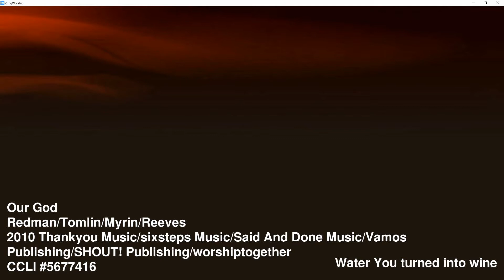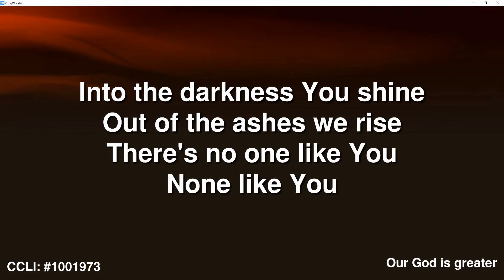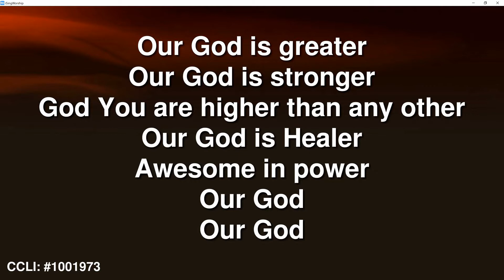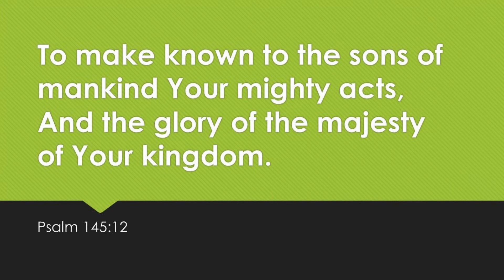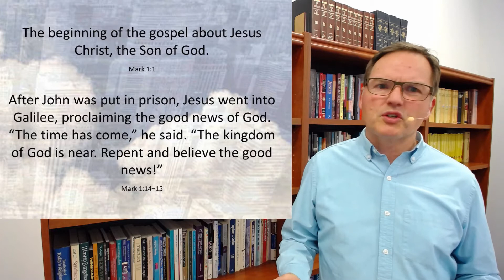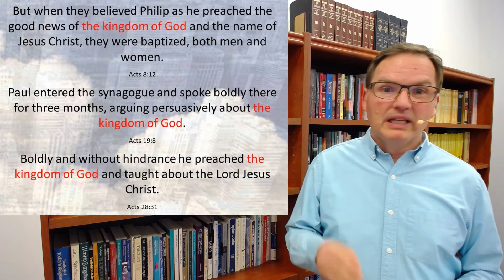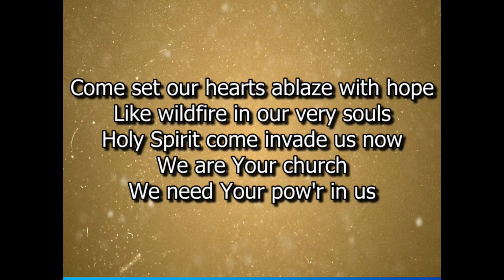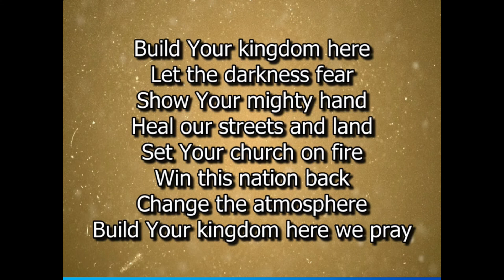Kingdom Come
Pastor Jeff Knott begins a new sermon series on "Kingdom Come". Songs provided through isingworship. CCLI streaming license 1001973